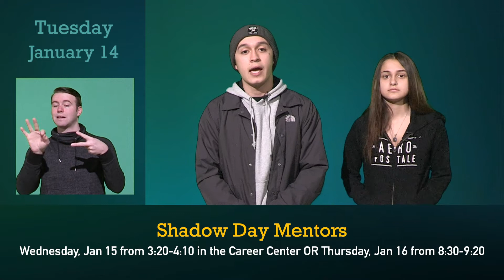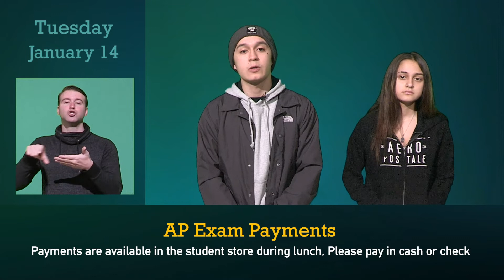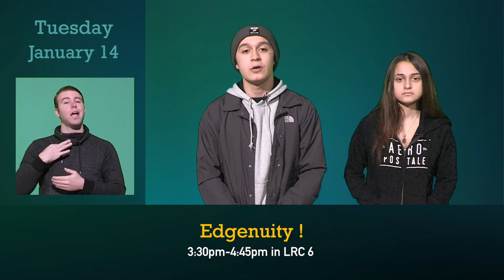2020 01 14